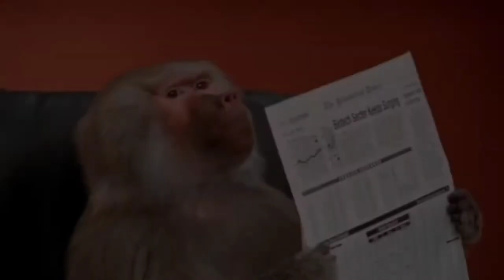shortvideo youtubeshorts shortsvideo shorts short ytshort viralshorts trending viral reels yt